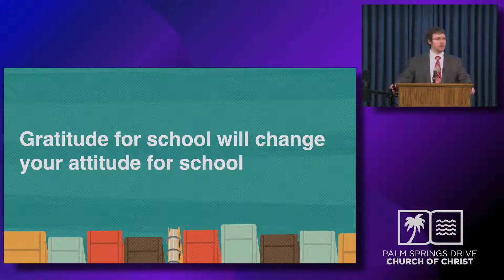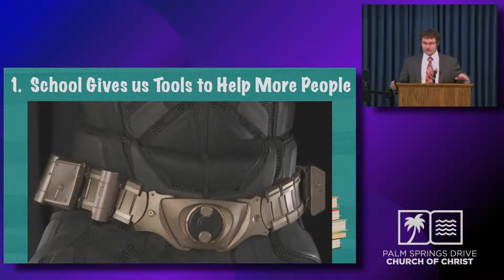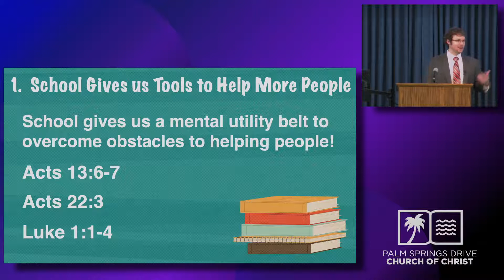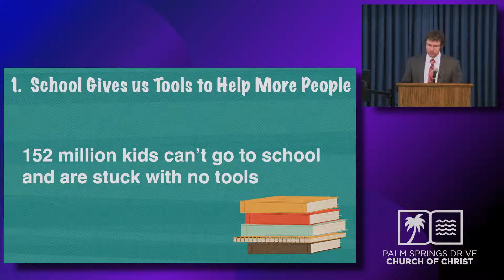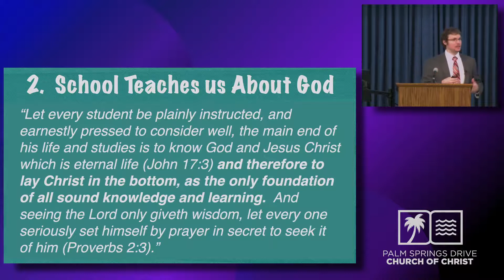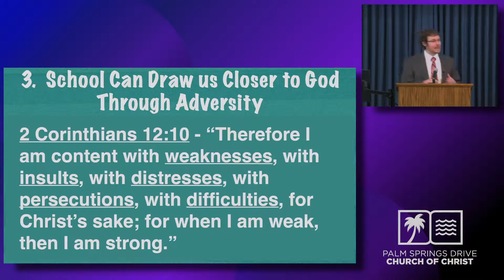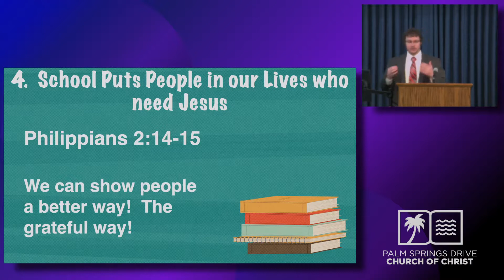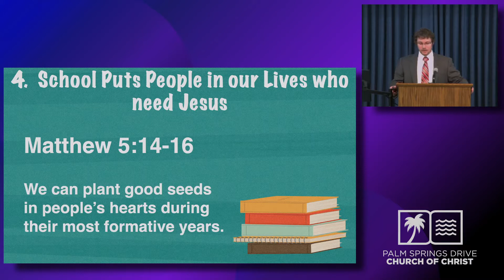Grateful for School Messerli